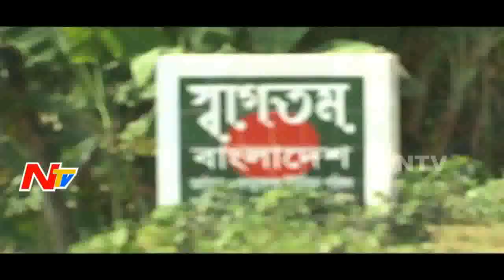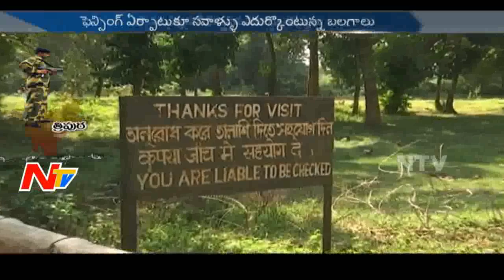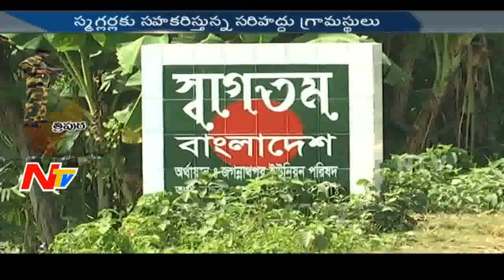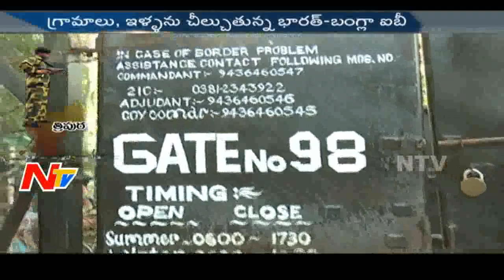Border Security Force || Exclusive || Srimantapur || Tripura || NTV